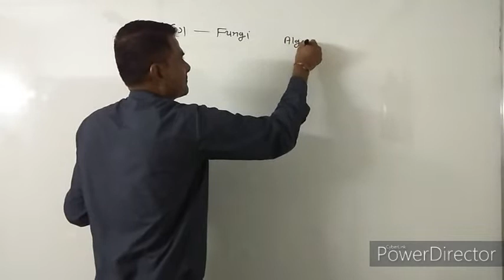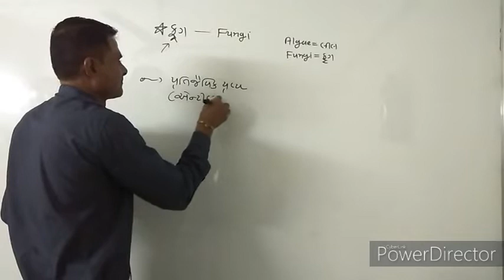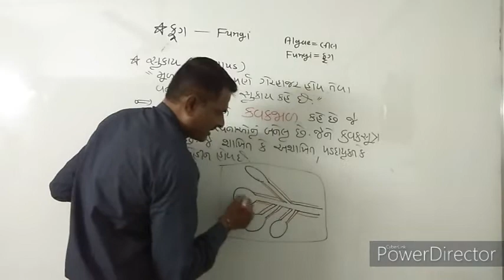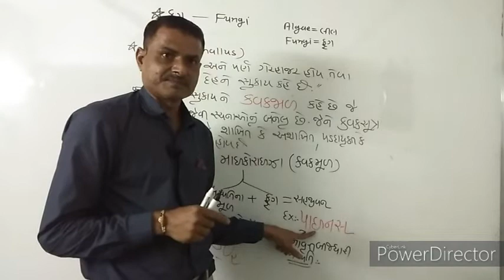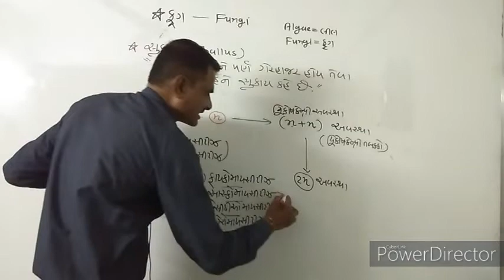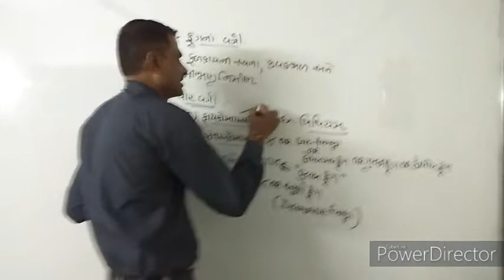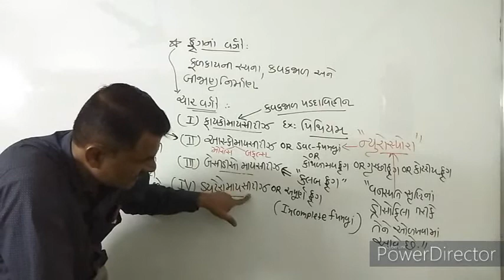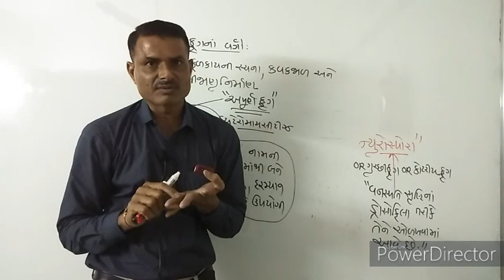Std 11|| Chap 2 Part 4 || Biology Gujarati Medium by S.R Sir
Course offerd
-BOARD
-GUJCET
-JEE mains
-JEE advance
-NEET
AND 10th
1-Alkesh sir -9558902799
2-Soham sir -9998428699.